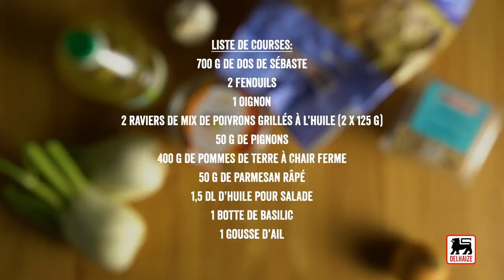Papillotes de sébaste aux poivrons grillées et fenouil, sauce pesto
Installez-vous déjà confortablement à table en prévision de ce délicieux repas. Une savoureuse combinaison de poisson, légumes croquants et sauce pesto.

Ingrédients pour 4 portions :

700 g de dos de sébaste
2 fenouils
1 oignon
2 raviers de mix de poivrons grillés à l’huile (2 x 125 g)
50 g de pignons
400 g de pommes de terre à chair ferme
50 g de parmesan râpé
1,5 dl d'huile pour salade
1 botte de basilic
1 gousse d'ail

Pelez les pommes de terre et taillez-les en dés. Couvrez d’eau froide, portez à ébullition et laissez mijoter 15 min.
Pendant ce temps, préchauffez le four à 180°C. Mettez le basilic dans le hachoir ou le blender. Ajoutez les pignons, le parmesan râpé, la gousse d’ail pressée, l’huile, du poivre et du sel. Mixez jusqu’à obtention d’un pesto homogène.
Émincez finement les fenouils et l’oignon. Mélangez-les avec les poivrons grillés et leur huile. Prenez 4 grands rectangles de papier cuisson et pliez-les en 2 pour former des carrés. Répartissez-y les légumes, les pommes de terre égouttées et les dos de sébaste. Poivrez, salez, fermez les papillotes et cuisez-les 20 min. au four.
Servez chaud, avec le pesto.

Astuce : Vous pouvez aussi réaliser des papillotes en recouvrant un carré de papier alu avec un carré de papier cuisson. Idéal pour une cuisson au barbecue.